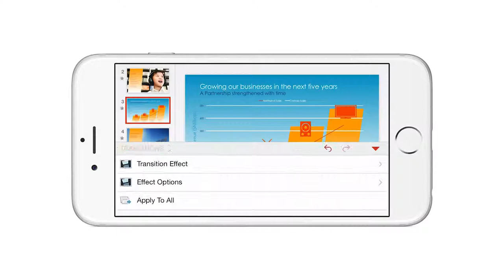PowerPoint for iPhone – view, create and edit presentations for free